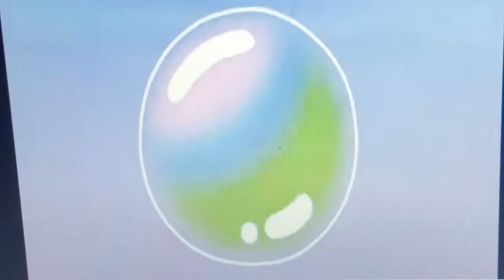The HugoBob JunglePants Movie - Part 15: Fabrication Machine Chase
Hugo (Jungledyret Hugo) - SpongeBob SquarePants
Stitch (Lilo and Stitch) - Patrick Star
Scroop (Treasure Planet) - Dennis
Dag (Barnyard) - Victor
The Z-Stacks (TUGS) - The Thug Tug Gang
The Fabrication Machine (9) - The Frogfish
GLaDOS (Portal) - The Frogfish's Tounge
Tails Doll (Sonic R) - Mr. Whiskers